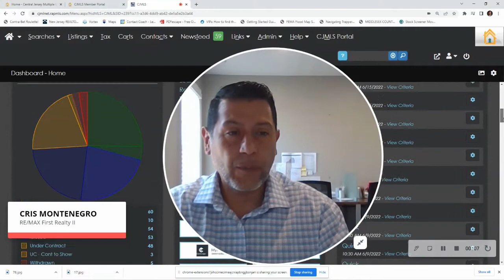Market Monday 062722